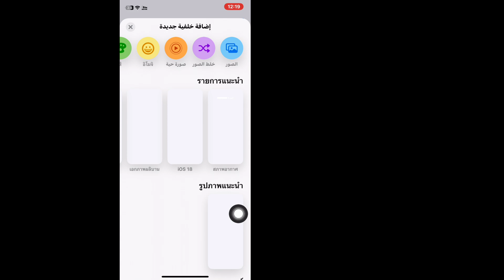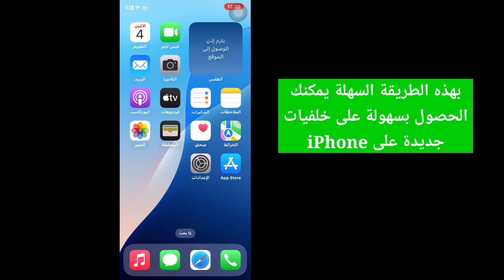كيف تحصل على خلفيات جديدة على iPhone (iOS 18)؟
iPhone#